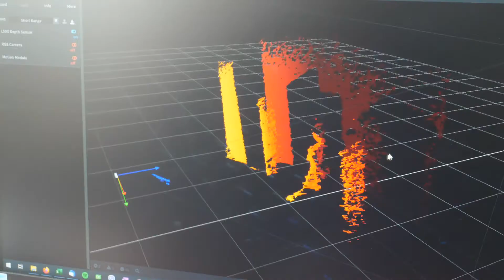Berabot - systém pro chytrý monitoring rostlin